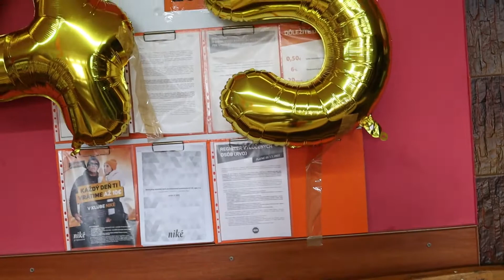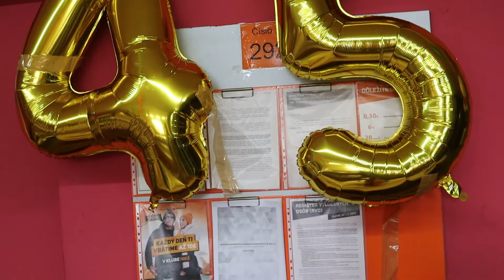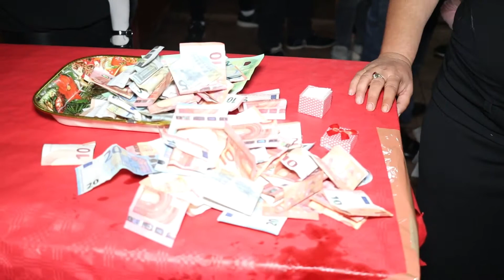Narodeniny Kristína 45 rokov 29.3.2022 Trebišov kapela Gipsy Igorko